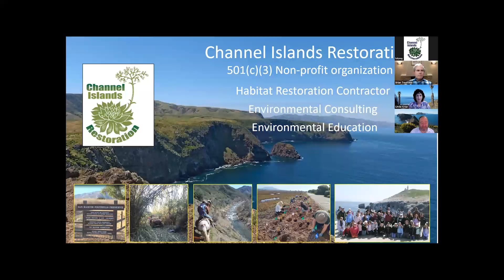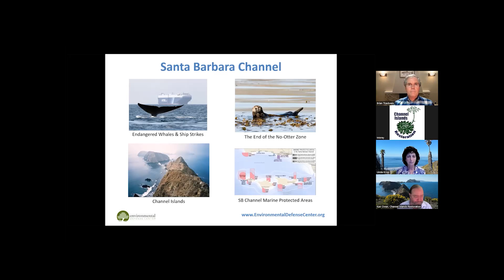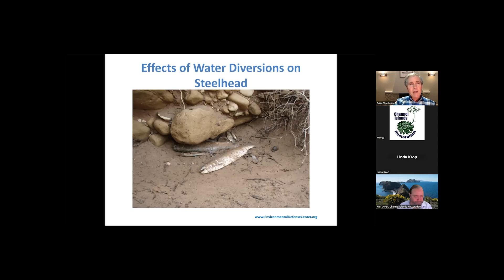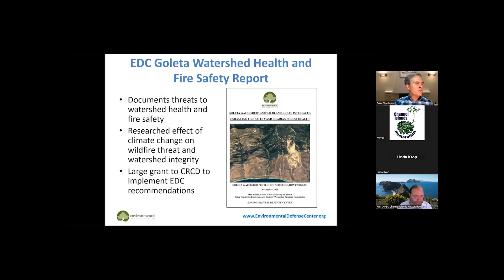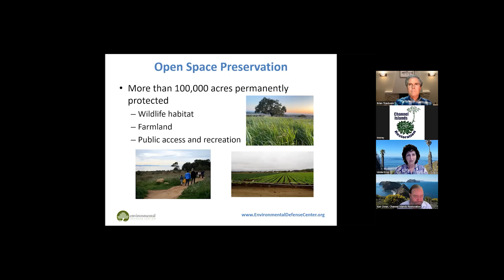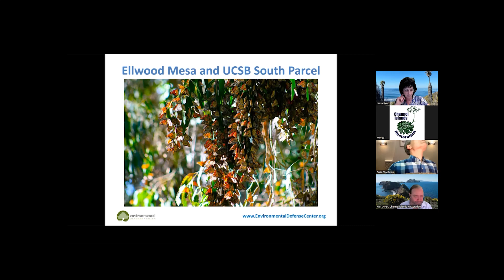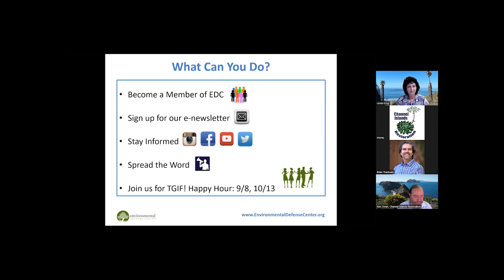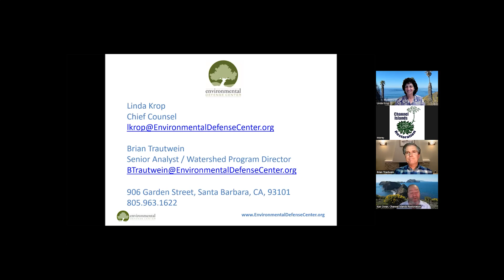Environmental Defense Center's Open Space and Watershed Protection Programs Webinar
This collaboration between Channel Islands Restoration and the Environmental Defense Center will provide an overview of EDC and its role as a nonprofit public interest law firm serving Santa Barbara, Ventura, and San Luis Obispo Counties.  EDC has played an important role in preserving some of our region’s treasured open spaces.

The presentation will cover several of EDC’s successful efforts and ongoing campaigns to preserve areas threatened with development, including Ellwood Mesa, Douglas Family Preserve, Carpinteria Bluffs, Naples, More Mesa, Sedgwick Ranch, San Marcos Foothills, and Hearst Ranch.
EDC will also describe its Watershed Protection and Education Program, including its creek cleanups, creek surveys, evaluation of creek restoration projects, and convening of the Watershed Alliance of South Coast Organizations.